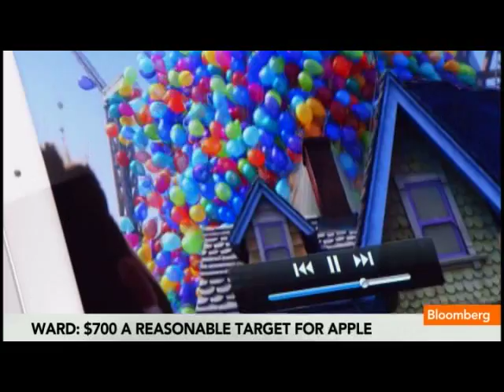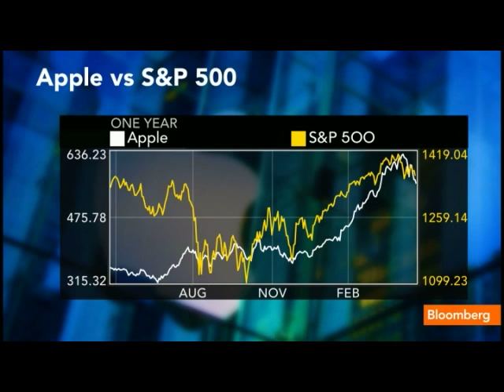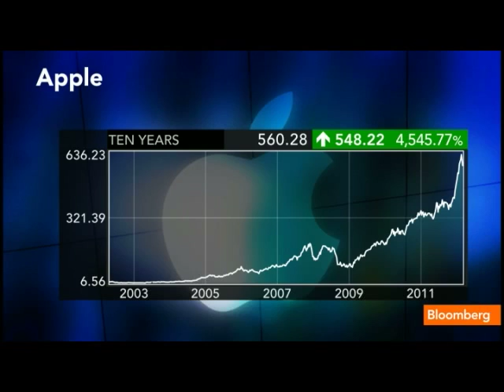Gamco's Ward Says Apple at $700 `Highly Likely'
April 25 (Bloomberg) -- Howard Ward, a portfolio manager at Gamco Investors Inc., talks about Apple Inc.'s earnings report and the outlook for the company's stock.
     Ward speaks with Erik Schatzker and Scarlet Fu on Bloomberg Television's &quot;InsideTrack.&quot; (Source: Bloomberg)